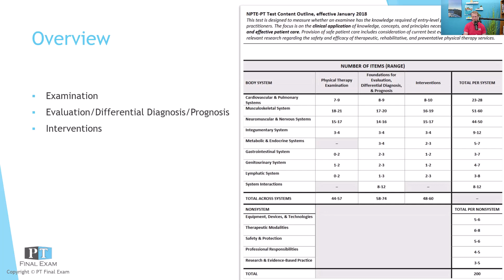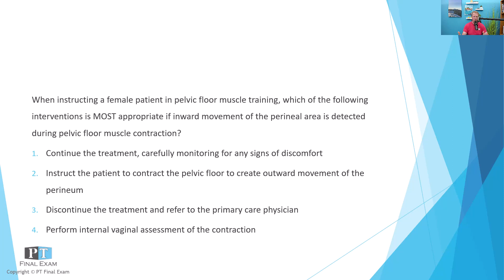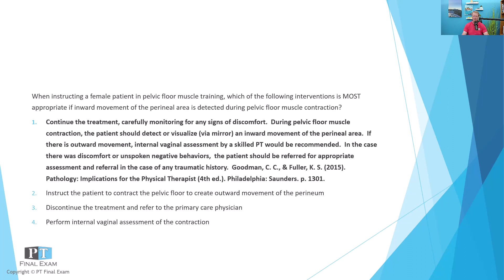NPTE Practice Question | 140 Genitourinary Interventions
When instructing a female patient in pelvic floor muscle training, which of the following interventions is MOST appropriate if inward movement of the perineal area is detected during pelvic floor muscle contraction?